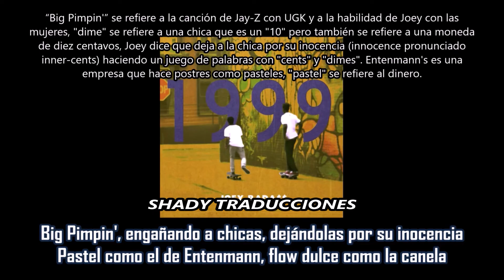Summer Knights - Joey Bada$$ | Subtitulada en español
Canción: Summer Knights
Artista: Joey Bada$$
Producción: Chuck Strangers
Album: 1999
Año: 2012
El debut profesional de Joey, como pista de apertura de su proyecto debut. “Summer Knights” presenta a Joey y 1999 en más de un sentido, tocando y desarrollando la atmósfera, que será más frecuente a lo largo del mixtape.
El sample tiene su origen en “Summer Nights” de Lonnie Liston Smith, del álbum 'Visions of a New World'.